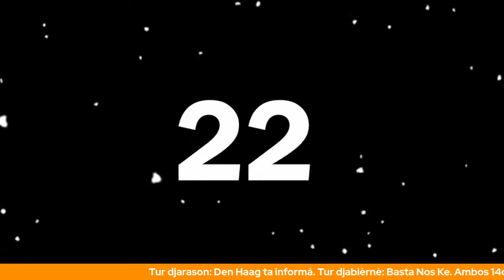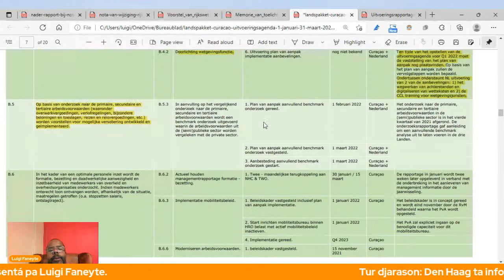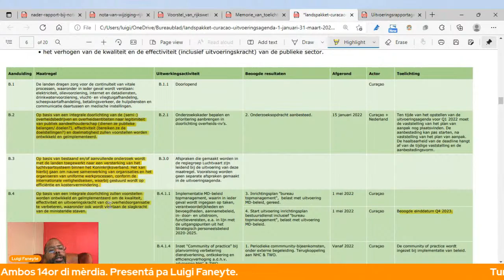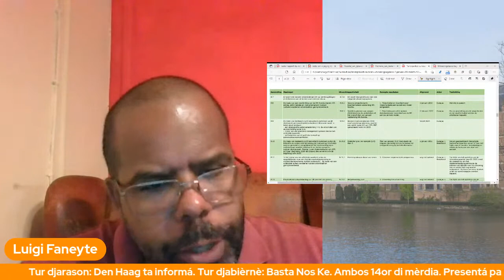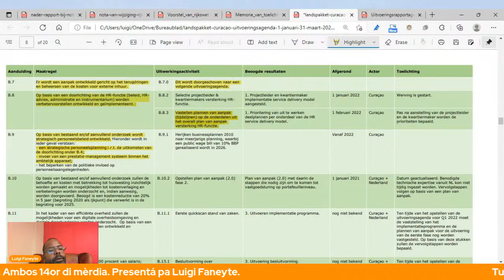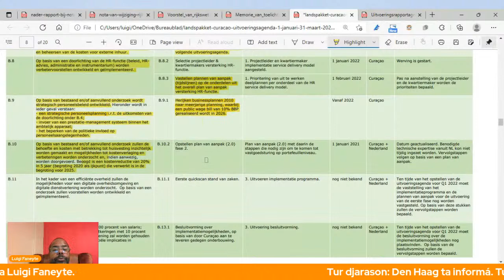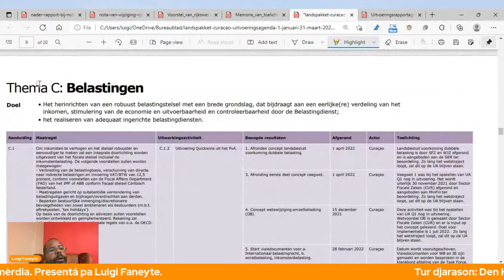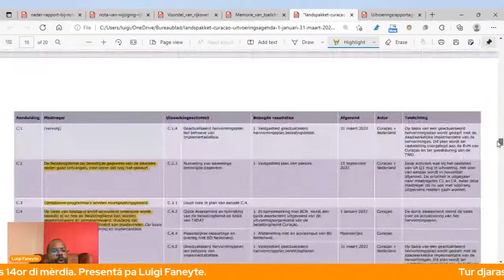Den Haag ta informa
Coho masterclass VII.

-Landspakket Curaçao
-Uitvoeringsagenda